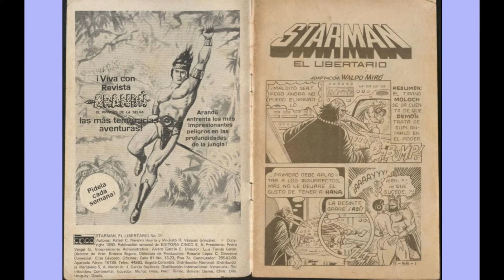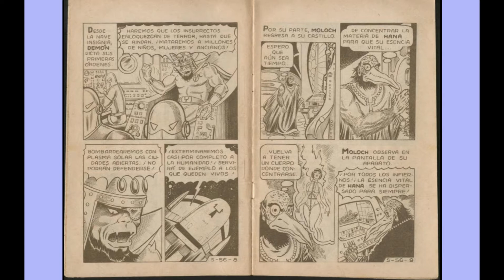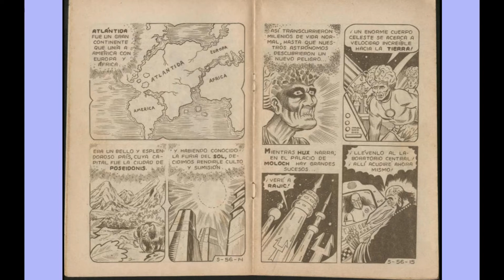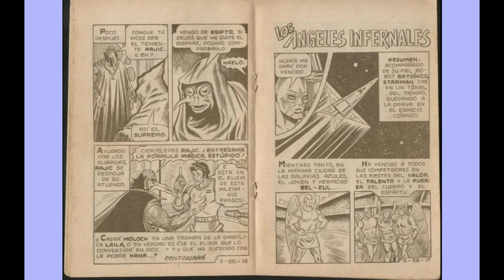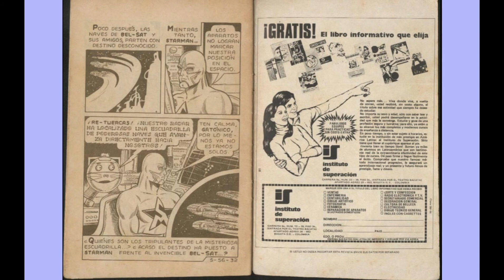STARMAN EL LIBERTARIO 56